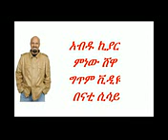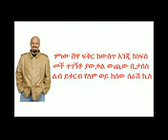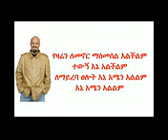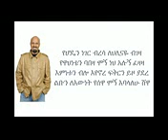Abidu Kiyar ምን ነው ሸዋ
this is a Abdu Kiar song from his third album MINEW SHEWA. His songs are admired for a good lyrics. please try out some of his songs. enjoy